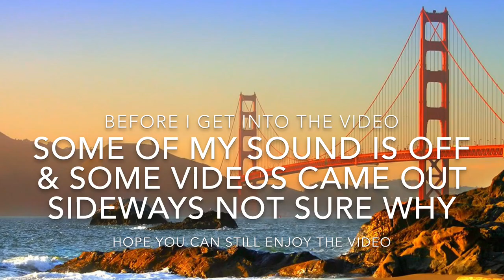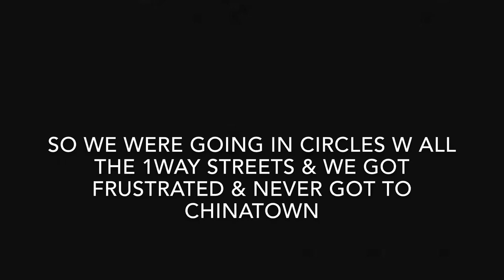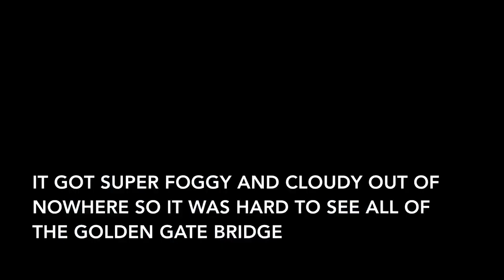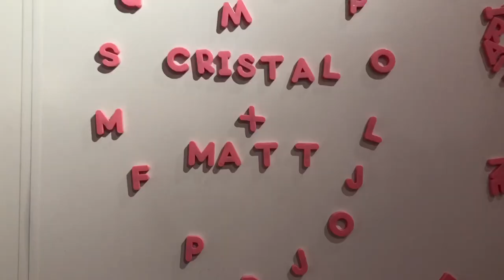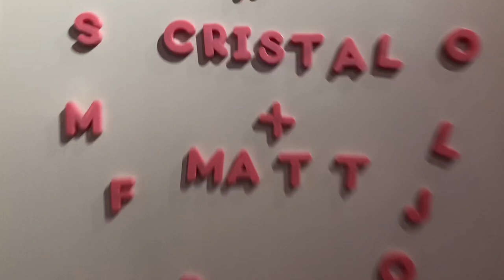San Francisco Vlog | Cristal Ramirez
Hello everyone! I have been drowning in school and work so I wasn’t able to make any videos unfortunately.